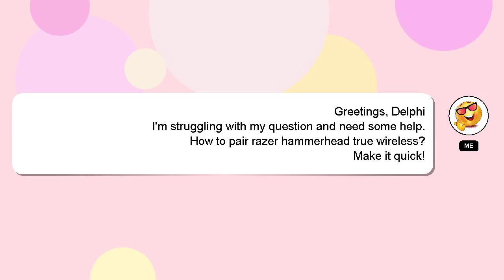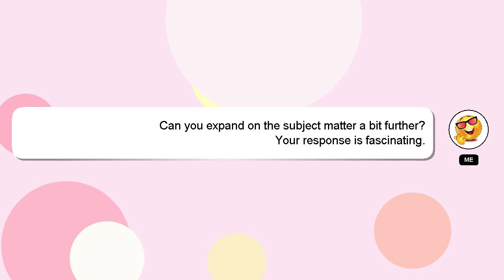How to pair razer hammerhead true wireless?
Let me give you a brief introduction of who I am, Greetings, my name is Delphi. I am happy to help you with your questions. - How to pair razer hammerhead true wireless?

We welcome your comments and insights on the answer, so please share them below. A 'heart' from me is a way of showing appreciation for your answer.

*2 What we are experimenting :*